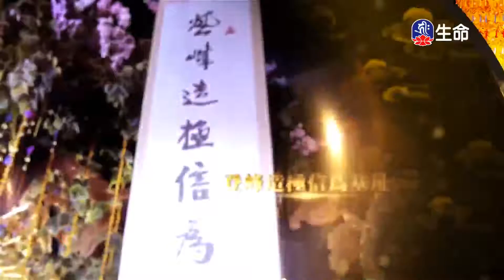佛說無量壽經(31)(新)傳喜法師-1_傳喜法師弘法行_(lifetv_20200919_21：00)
傳喜法師弘法行_佛說無量壽經(31)(新)傳喜法師。